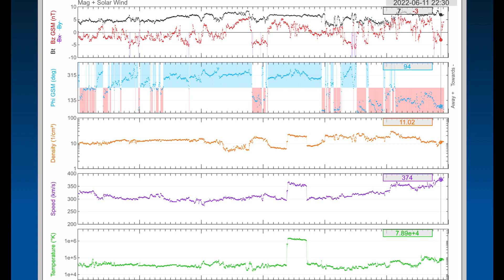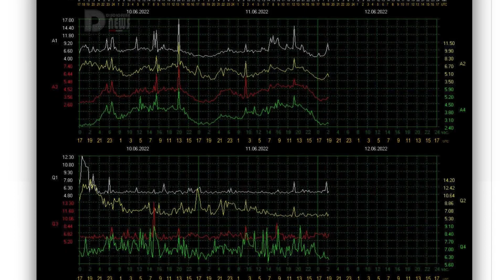Iceland Volcano Awakens / Atlantic Earthquakes / BIG PRAIRIE STORMS! / Possible GULF STORM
June 11 2022

5 Day not so normal World Weather forecast. Plus a look at spaceweather for today.